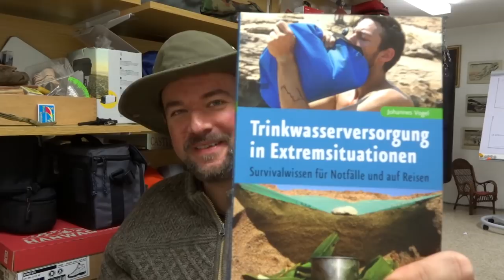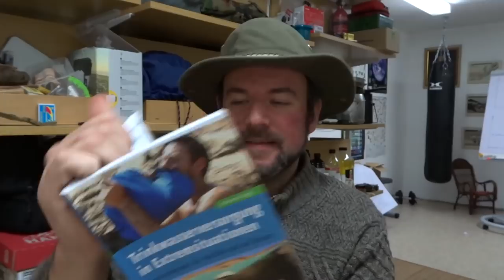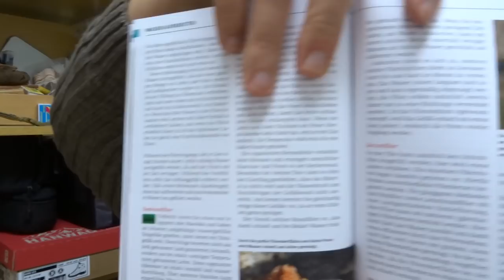Buchbesprechung: Trinkwasserversorgung in Extremsituationen von Johannes Vogel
Ich machs kurz: Des Buch ist hervorragend und gehört gelesen wenn man sich mit Trinkwasser befassen muss oder möchte.
Und dazu ist es nichtmal besonders teuer. (Ich hätte ja mehr gezahlt, aber zu spät! Ätsch!)

Johannes Vogel ist Diplom Biologe und weis wovon er schreibt.

Dass ich dem Autor eine gewisse liebe zu wissenschaftlichen Arbeitsweisen unterstelle, ist natürlich reine Spekulation und basiert auf meiner subjektiven Wahrnehmung. Es stört ihn aber hoffentlich nicht. ;-)

Und bevor ich wieder Zimmer aufräumen muss: (Insider Gag)
Eigenwerbung: